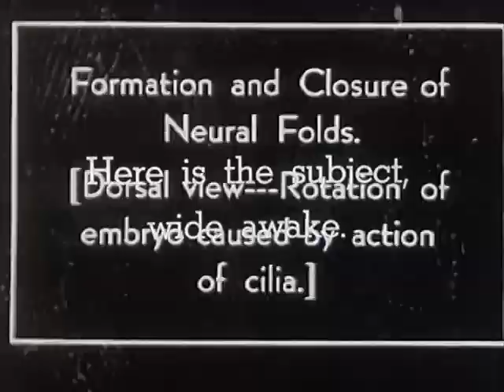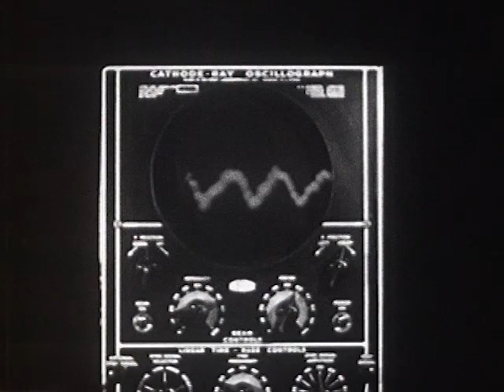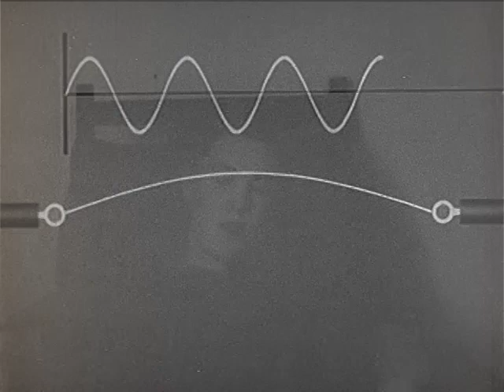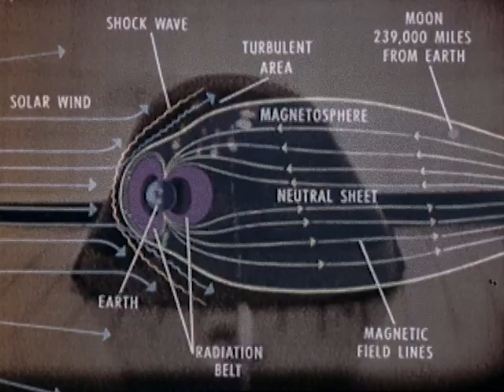Pulselooper - "Sinapse"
Promo video from Pulselooper's new EP "Sinapse".

To be released by Chippanze.org on 11/14/14 at pulselooper.bandcamp.com.

Footage: Prellinger Archives @ archive.org.